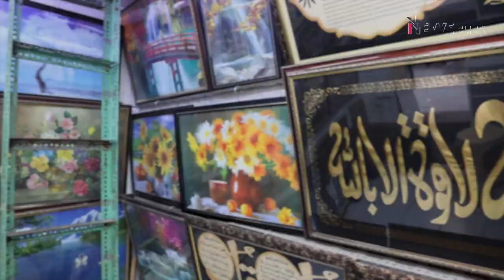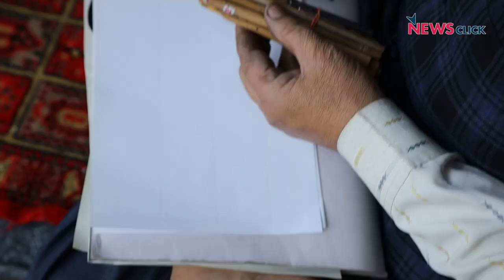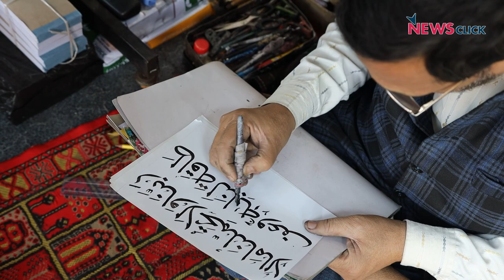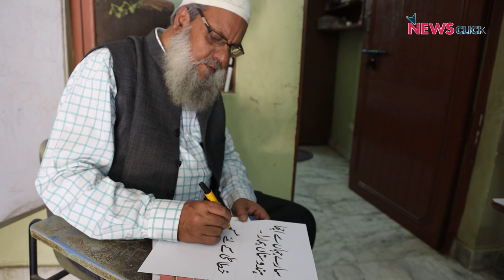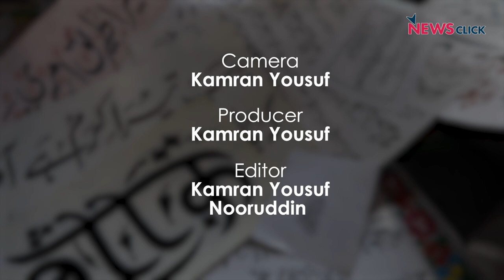The Last Urdu Katib Sits Alone in Urdu Bazaar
Mohammad Ghalib is among the last Katibs or calligraphers in Delhi’s Urdu Bazar. Calligraphy was once one of the most sought after arts in the heart of the capital city. As the times changed with the emergence of technology, the ink of calligraphy also began to gradually fade. Now Ghalib's is the only link that remains of the once rich literary and cultural landscape of calligraphers.